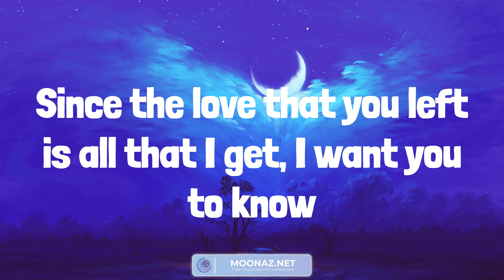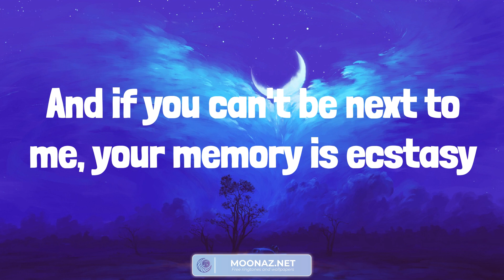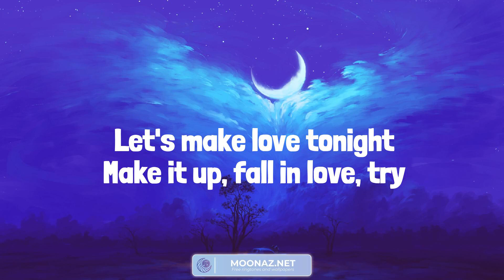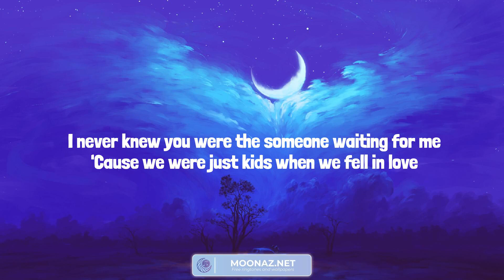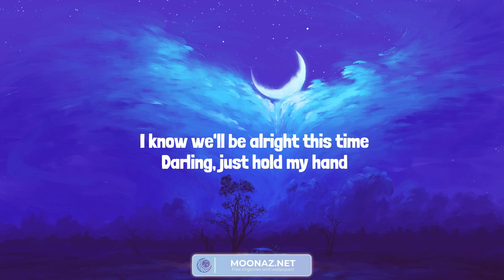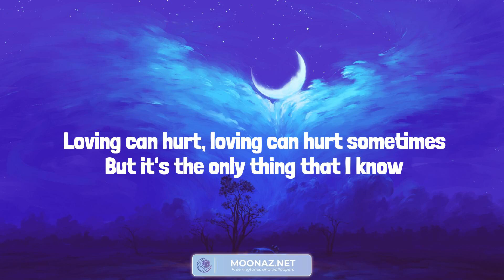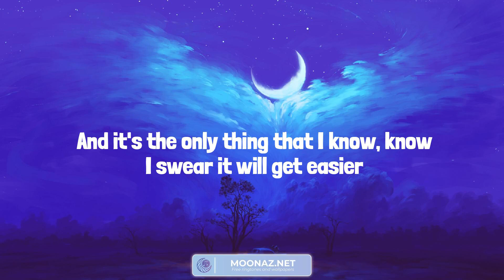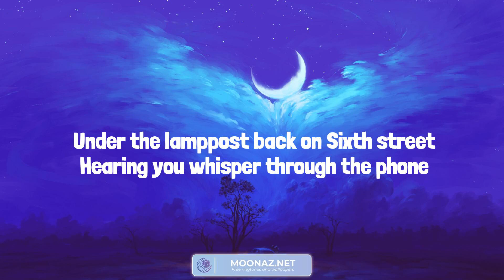Justin Bieber - Ghost (Lyrics) Dusk Till Dawn - ZAYN | Ed Sheeran, Ed Sheeran (Mix)